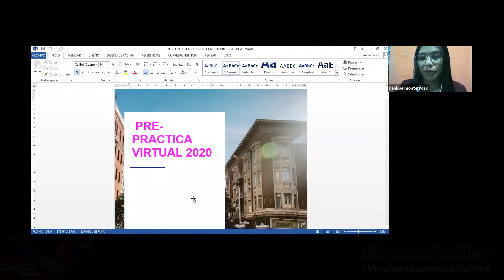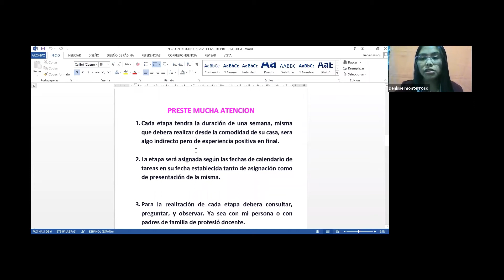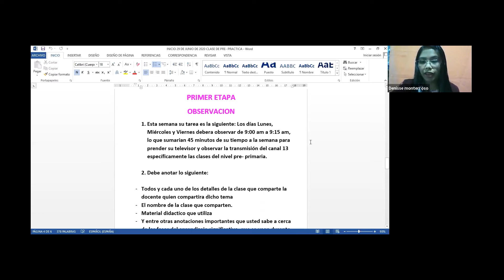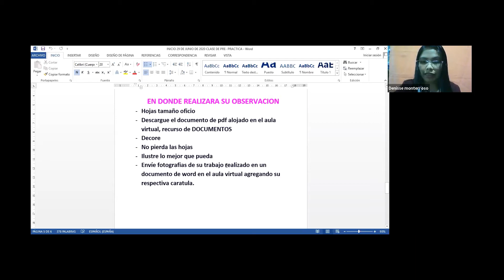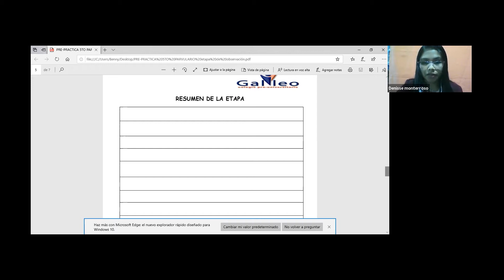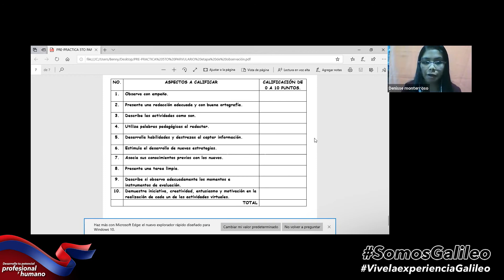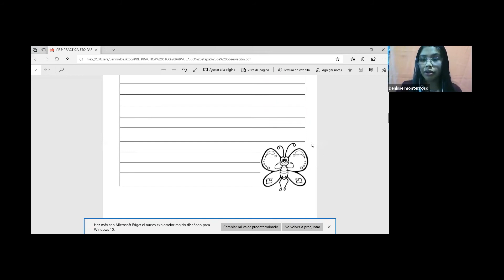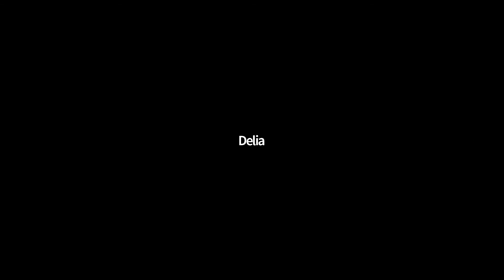DIDÁCTICA DE LA EDCUACIÓN PARVULARIA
Una clase para estudiantes del Quinto grado de la carrera de Magisterio de Educación Pre primaria